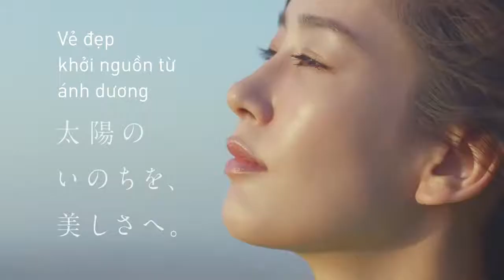Bí quyết làm đẹp từ vùng đất ánh dương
Theo đuổi tôn chỉ chăm sóc dịu dàng và cảm nhận rõ rệt hiệu quả trên da sau sử dụng, tinh dầu Olive của DHC được chiết xuất hoàn toàn từ những trái olive hữu cơ hiếm hoi tại vùng đất Andalucia, Tây Ban Nha - Vùng đất của ánh dương.

Hoàn toàn được chăm sóc và hái lượm tự nhiên được nghiền bằng cối đá và sử dụng nhiệt mức thấp và áp xuất để chiết lấy tinh hoa Olive thuần tuý nhất. Đặc biệt hơn cả, lượng Olive hữu cơ chỉ chiếm 2% tổng lượng thu hoạch trên toàn Tây Ban Nha và 2% quý hiếm đó đã được chắt lọc và tạo nên tinh chất dưỡng da tinh khiết của DHC.

Sản phẩm tinh chất Olive DHC Olive Virgin Oil là sản phẩm hữu cơ 100%, hoàn toàn không chứa tạp chất bất lợi cho da như hương liệu, dầu khoáng hay Paraben, không bị oxy hoá nên phù hợp với mọi làn da.

Sử dụng ngay sau bước lotion, và da mặt còn ẩm, đặc tính thân thuỷ của sản phẩm sẽ giúp tinh chất được hoà tan và thẩm thấu sâu hơn, giúp cân bằng lượng dầu trên da. Tinh chất Olive DHC Olive Virgin Oil còn giúp bảo vệ làn da khỏi những tác động của môi trường với cơ chế ‘lớp màng bảo vệ tự nhiên